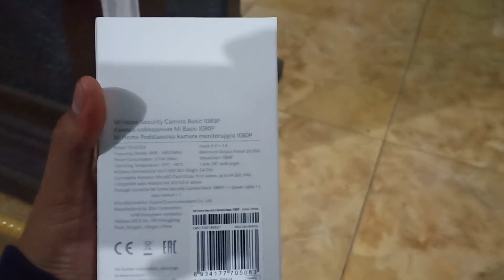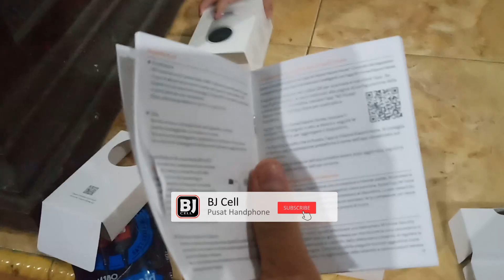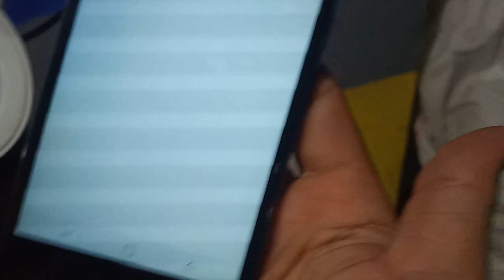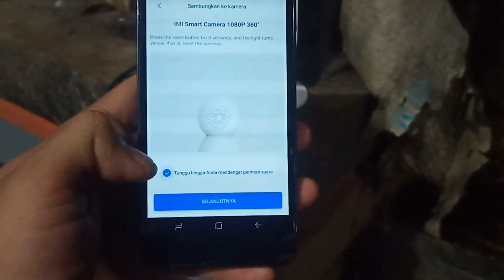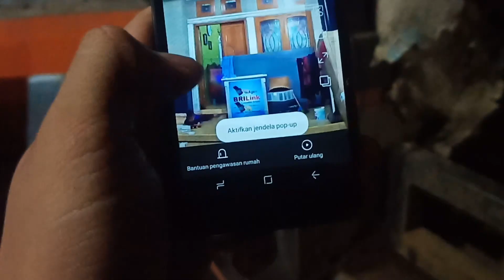COD CCTV Xiaomi Seting dan Pasang Langsung | Mi Home Security Camera Basic 1080P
BJ-Cell
Jl. Suha No.214 Majalengka - Jawa Barat
Download App Toko BJ-Cell di Playstore